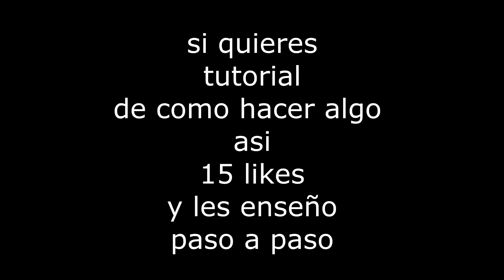Five Nights At Freddys ElFacas Remix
y si quieres que te enseñe a hacer dubstep llegemos a los 15 likes y les enseño paso a paso